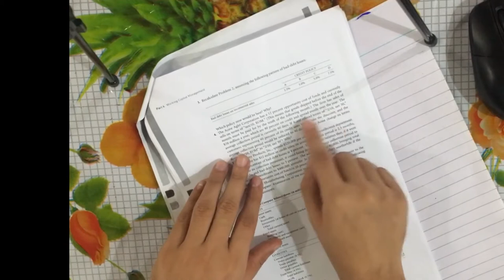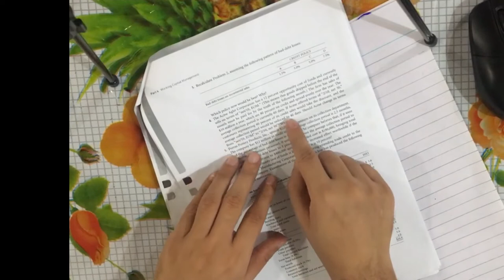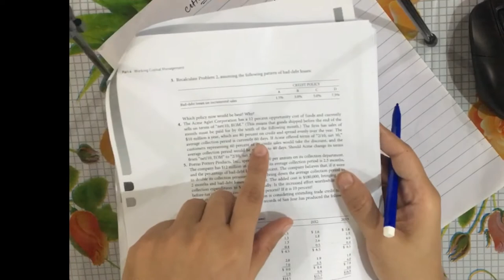Lecture No 04|||CHNO 10|||Problem No 04|||Accounts Receivable & Inventory Management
Financial Management
BY
Van Horne (Latest Edition)

Account Receivable & Inventory Management